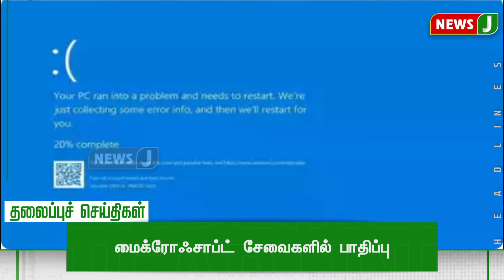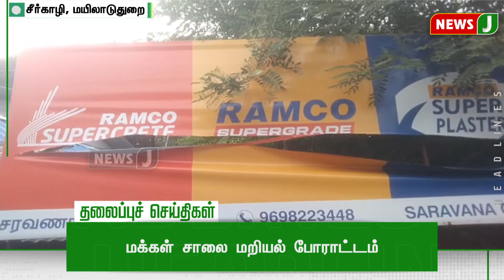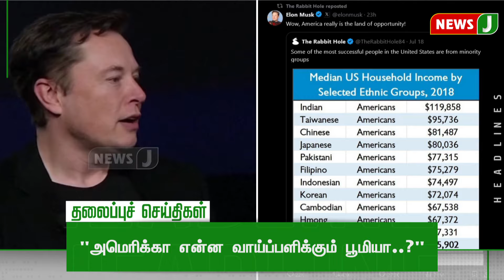Night Headlines 9PM | 19 July 2024 | இரவு 9 மணி தலைப்புச் செய்திகள் | NewsJ